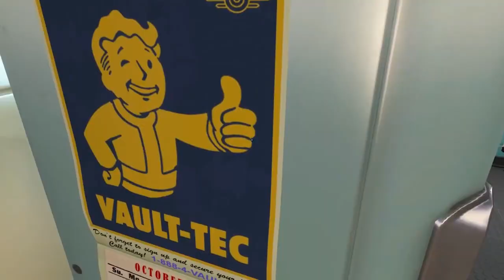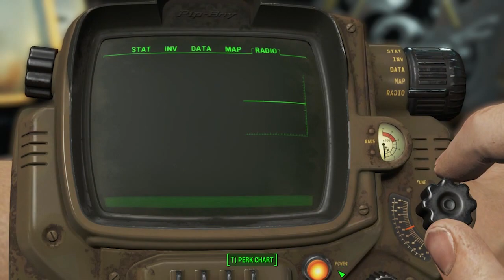Fallout 4 - Freeze the Burning World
Welcome to Fallout 4. A game set in a post-apocalyptic world. Explore, Scavenge, Raid and even build and manage your own settlement! Join me as we get started.

As always if you liked the video leave it a like or a comment (or both). Thanks and I'll see you in the Abyss again.